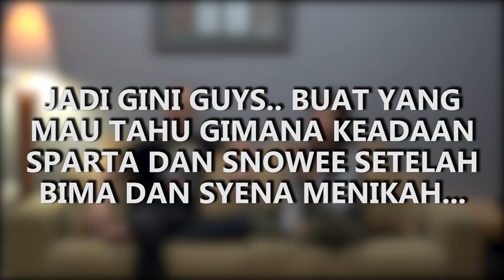MENJAWAB PERTANYAAN GOLDENFAMS | THE GOLDEN FAMILY